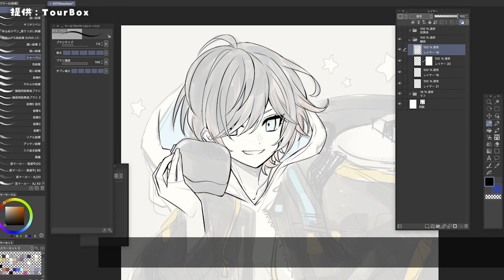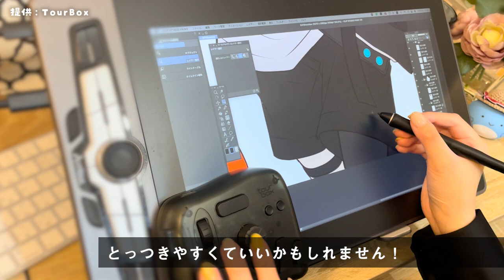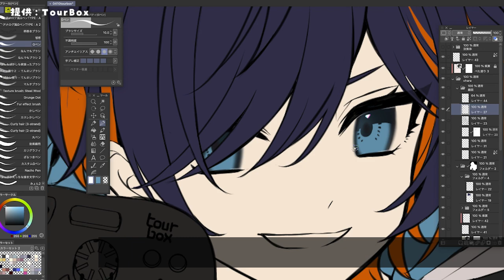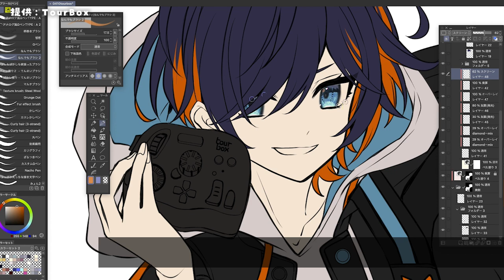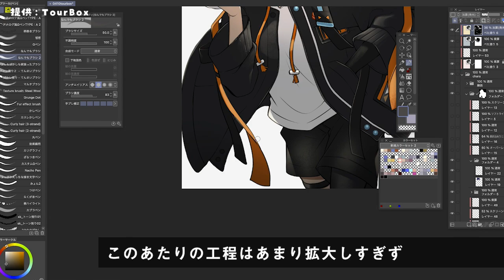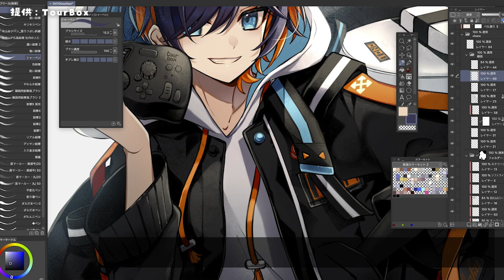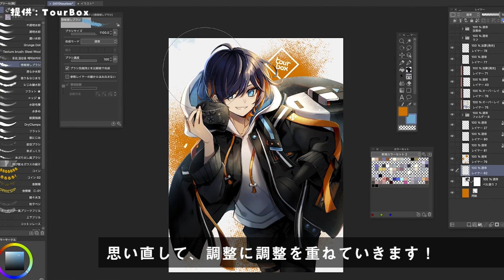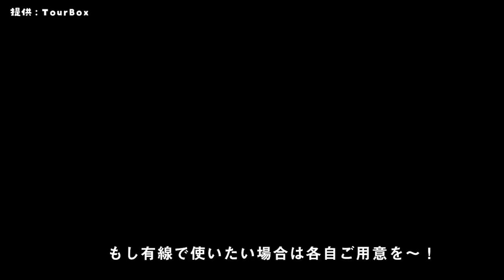【TourBox Elite】イラストメイキング09 Illustration Making【CLIP STUDIO PAINT PRO】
提供：TourBox Tech Inc.

イラストレーター 青野ユウ（ ） による
左手デバイス【TourBox Elite】を使用した製品レビュー＆イラストメイキング動画です！
今回は長めの瞳のメイキング付🎶製品の開封映像は 07:37 から⏰

🐧完成したイラスト＆実際に登録していたボタン一覧

●Application : CLIP STUDIO PAINT PRO / Adobe Photoshop CC
●Creation time : 6.5hours

//お仕事・コミッションのご依頼はコチラから///

00:00　線画
01:45　塗り分け｜実写
02:10　瞳のメイキング
04:15　全体着彩
07:02　背景悩みパート
07:27　完成！
07:37　同梱品紹介｜実写
08:21　タイムラプス(おまけ)